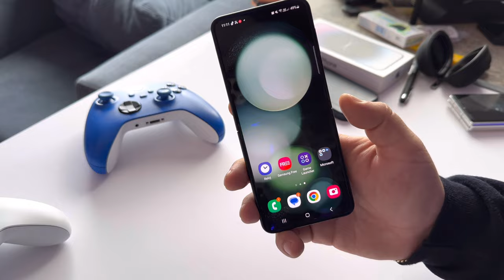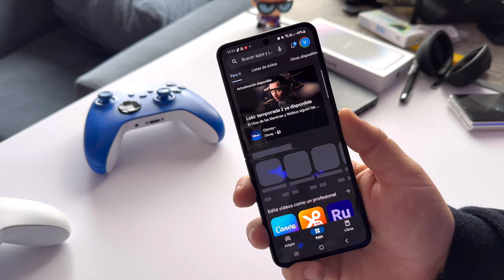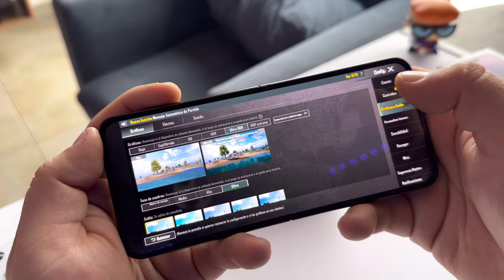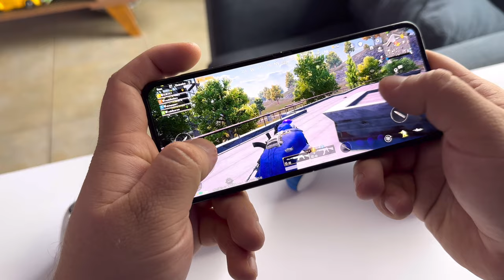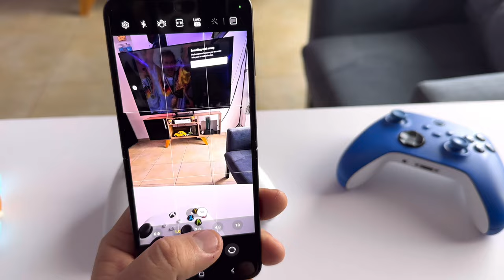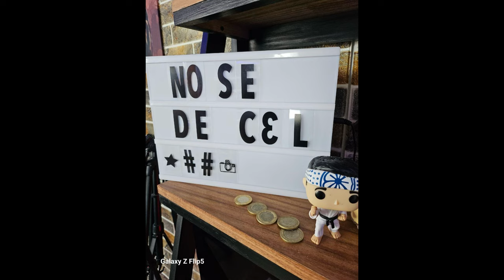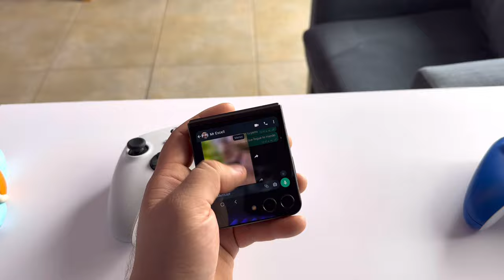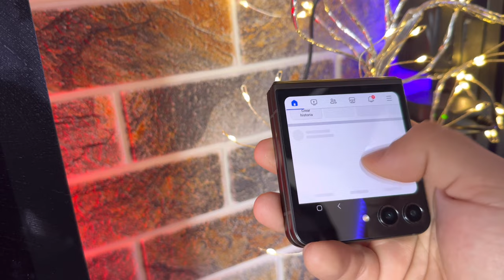Z FLIP 5 EL PLEGABLE DEFINITIVO | REVIEW EN ESPAÑOL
HOY TE TRAIGO LA REVIEW DE USO EN ESPAÑOL DEL Z FLIP 5

VAYAN A SEGUIR MI PAGINA DE FACEBOOK SORTEO CUANDO SEAMOS LOS PRIMEROS 5MIL